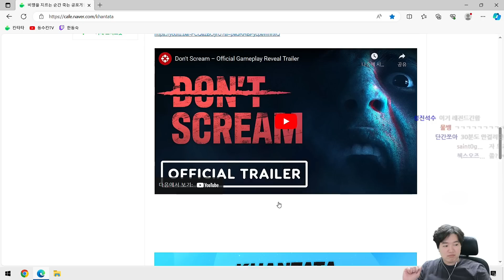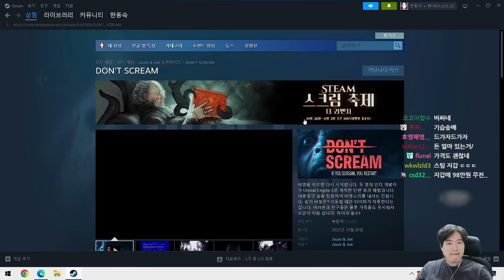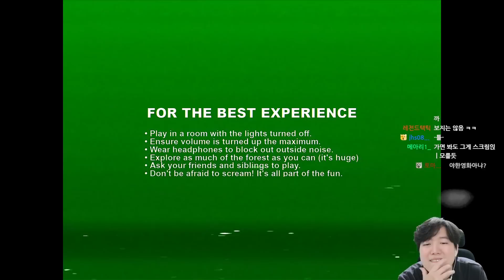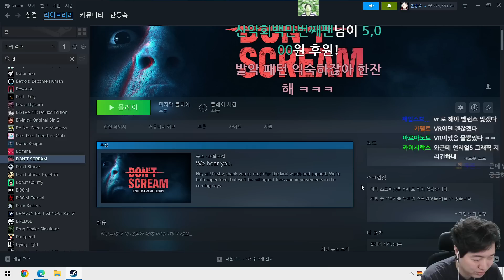몰입감이 엄청난, 소리 지르면 죽는 게임 ㄷㄷ [돈 스크림]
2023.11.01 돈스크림